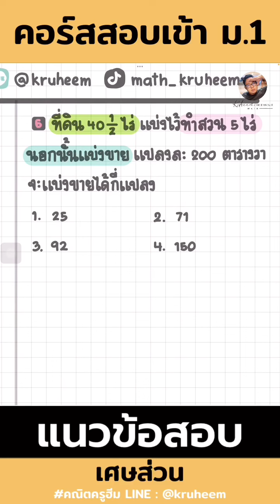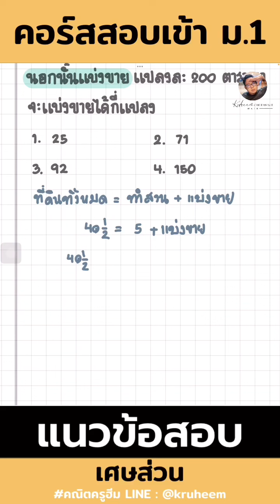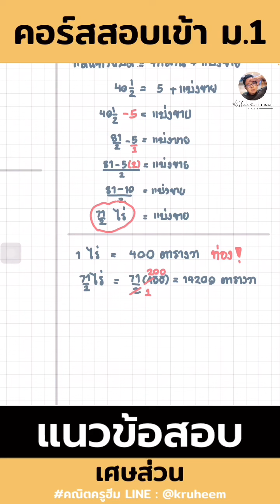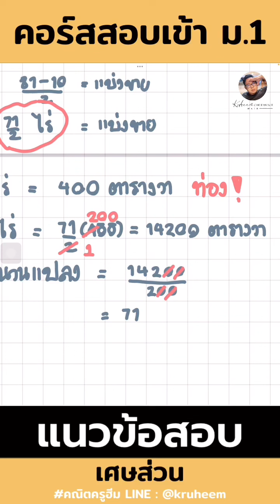แนวข้อสอบเศษส่วน#คณิต